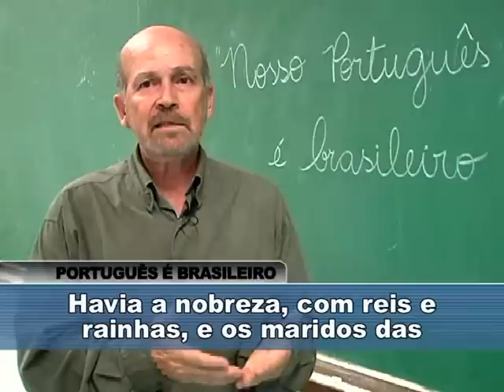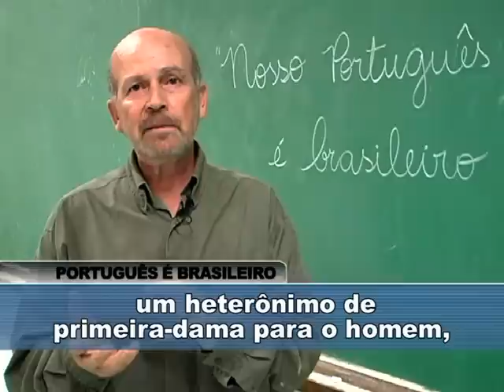Nosso Português é Brasileiro - Ep. 42